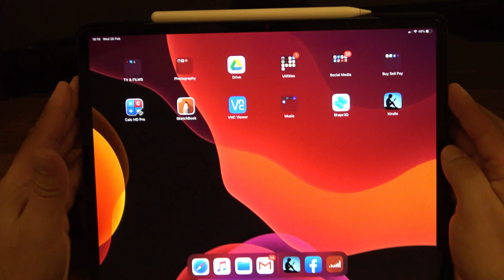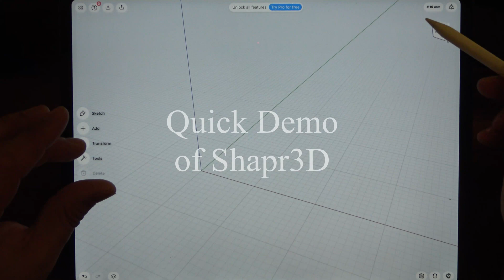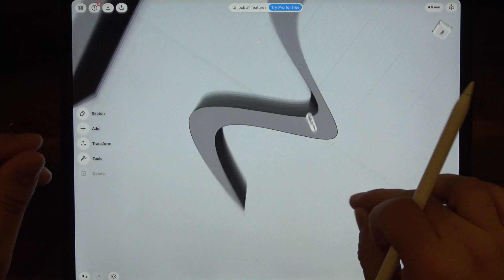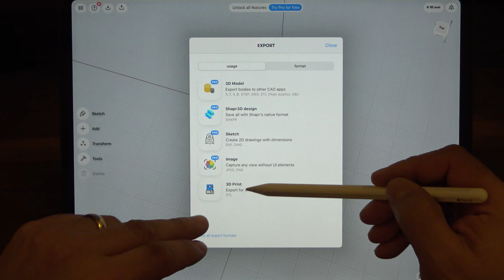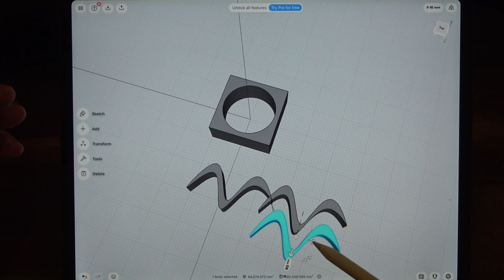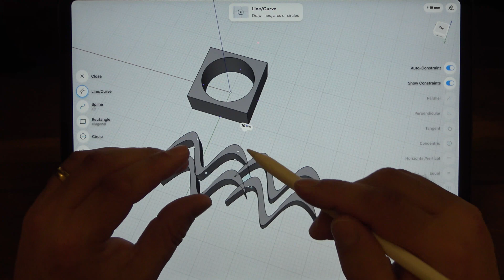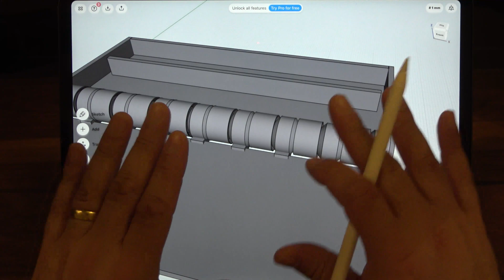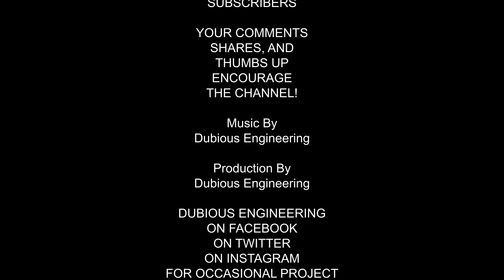DuB-EnG: Shapr3D Design modeling on the iPad PRO with Apple Pencil2 - Free software - restrictions?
@MakersMuse ...  did you try this software ? - Its great for quick designs and creations...
I'm no expert on 3D software, but I had to show you this software, it's so easy to use and quick to design, create and build 3D objects...  They are ahead of the game for now, it would be great if they offered full functionality for private hobby users, the price is a little steep for the hobbyist when Fusion360 is free.